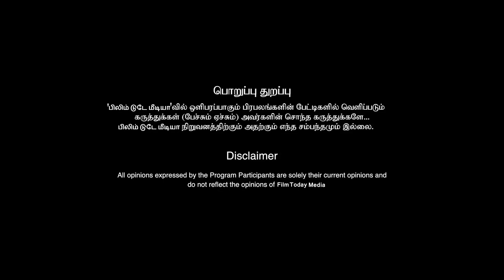அனிருத்துக்கு ஓகே ...ஆனா எனக்குதான்...ஓபனாக பேசிய டிடி